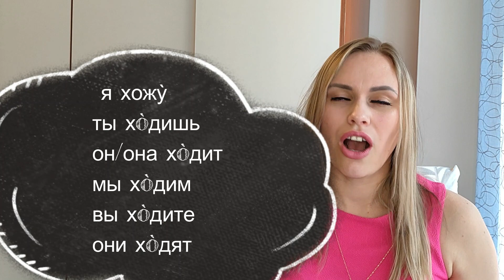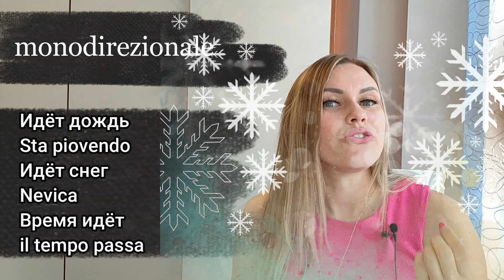Verbi di moto in lingua russa (a piedi). Lezione 48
🔥 Vedi un altro video che ti aiuta di non fare gli errori in russo ➡️

LE COSE CHE DEVI SAPERE

E arrivata l'ora di studiare le lingue straniere. Sul mio canale "Russa in italiano" puoi iniziare a studiare russo mettendo la lingua russa in pratica. La mia idea principale è che inizi a parlare russo con le mie lezioni di fonetica russa e grammatica russa. Vedremo insieme i verbi in russo e conversazione russo. Importante dall'inizio mettere russo in pratica e imparare il vocabolario del mio canale. Buono studio russo in italiano.